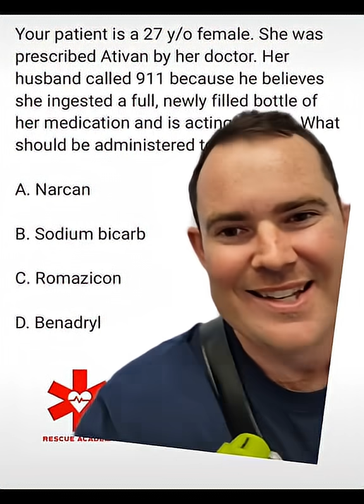Here's a medical question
What's the antidote for benzos? This is no longer common to see in any EMS agency. What's the generic name of the drug?